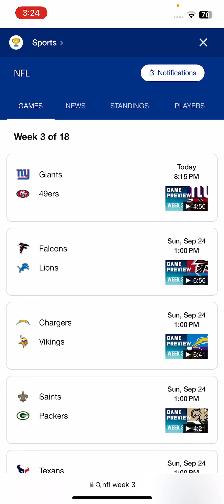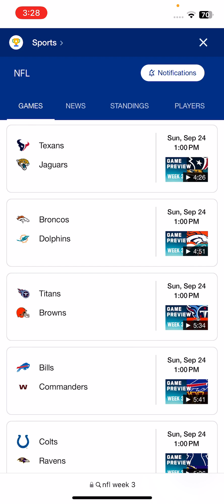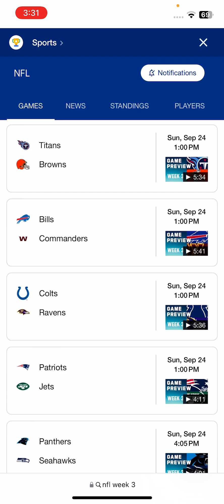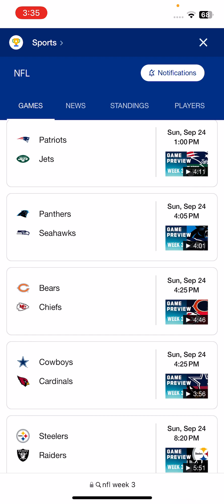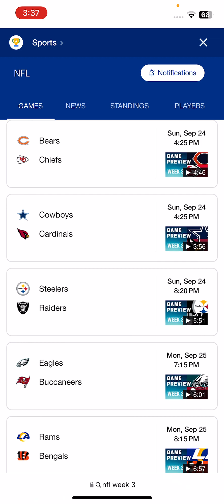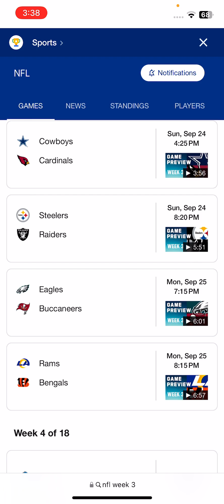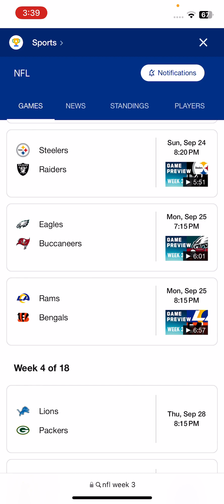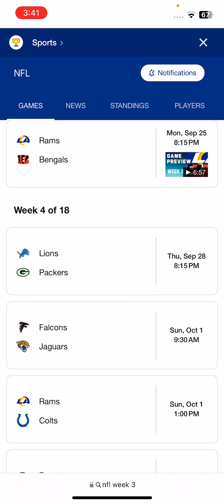NFL Week 3 Predictions (2023)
What is this? 16 games worth of nonsense?